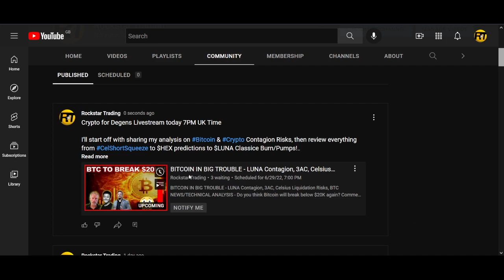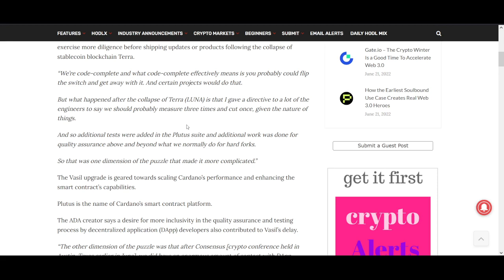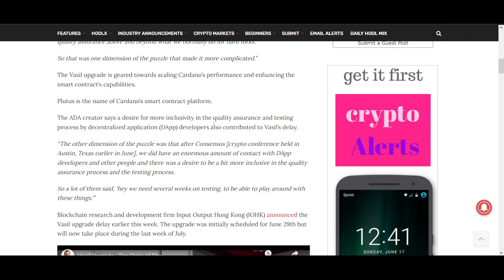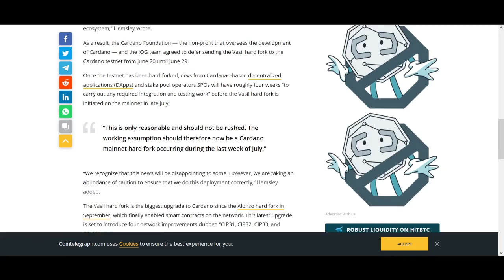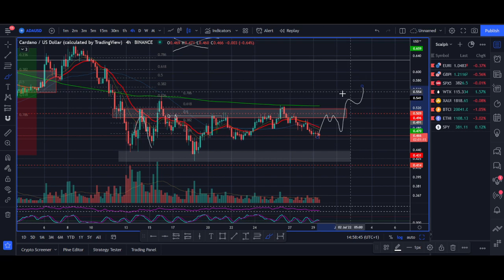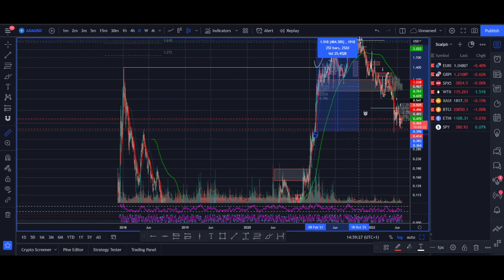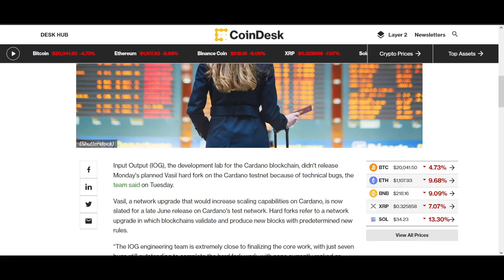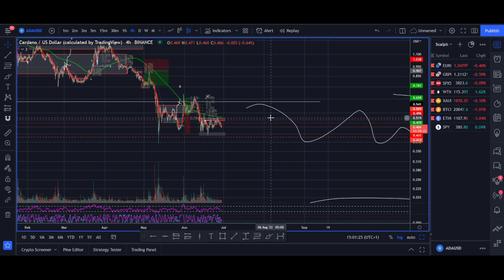CARDANO VASIL UPGRAGE DELAYED! ADA PRICE PREDICTION, NEWS AND TECHNICAL ANALYSIS